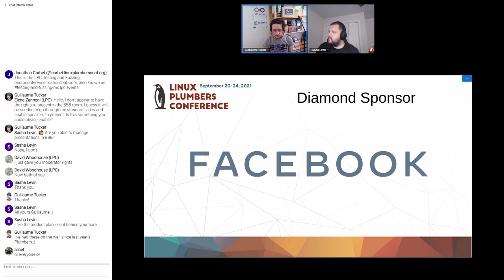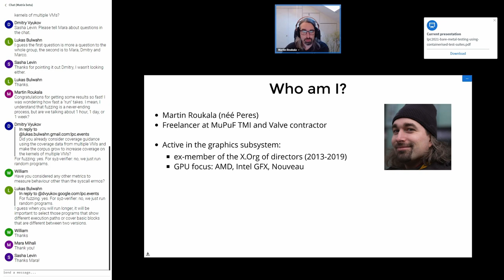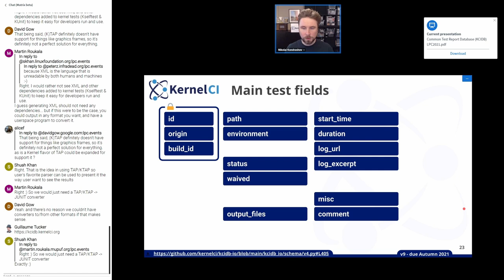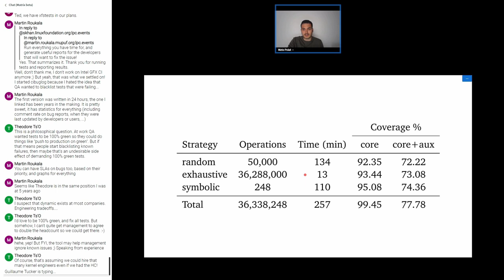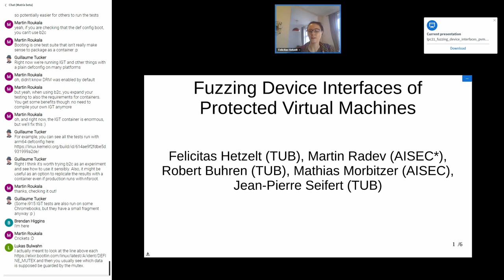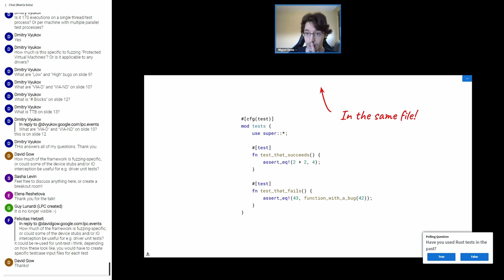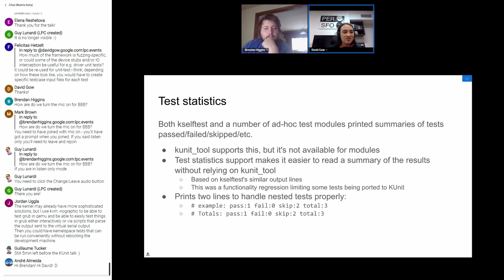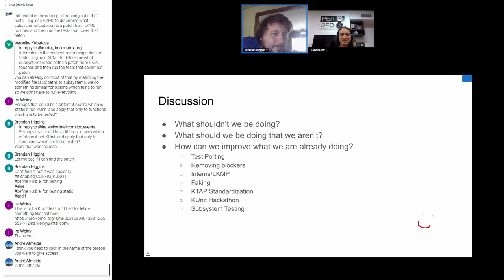Testing and Fuzzing MC